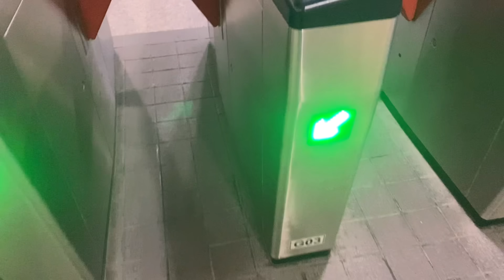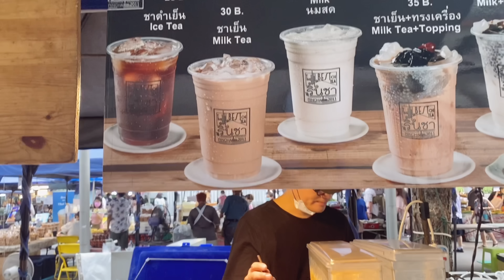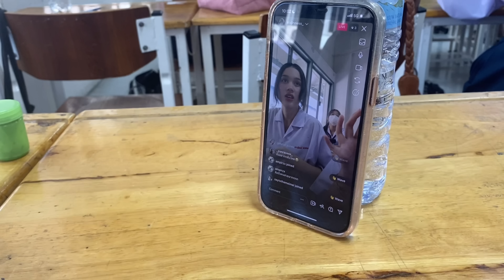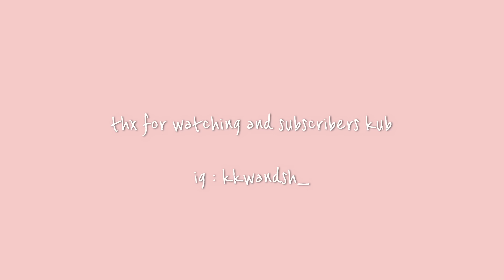school vlog ✿ , เรียนซัมเมอร์มอสี่วันแรก เอกการแสดง 🛋️🍈🩰